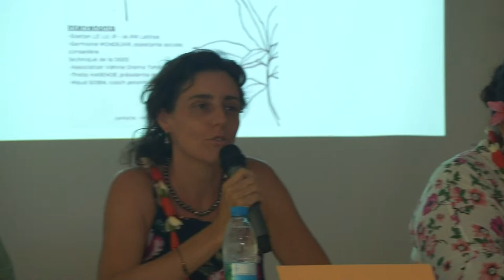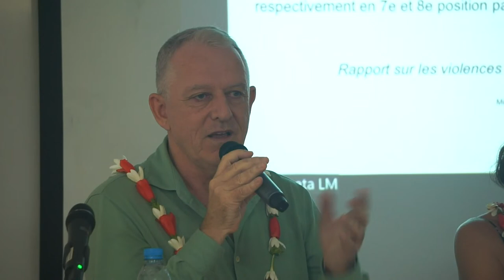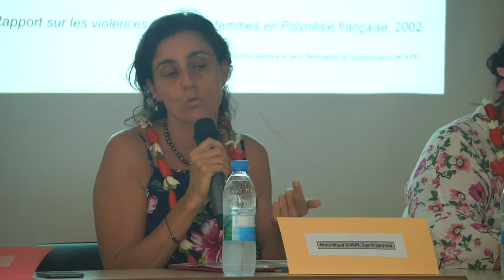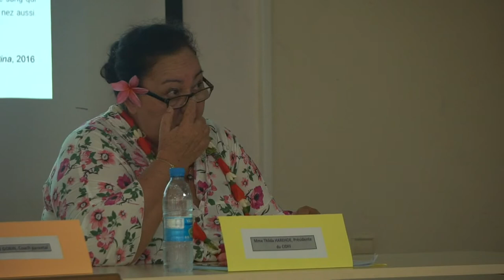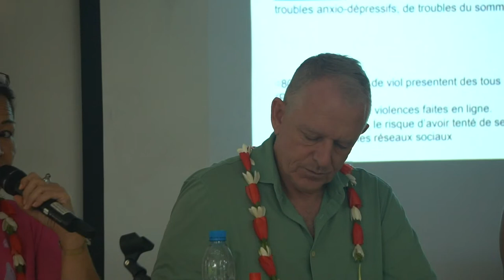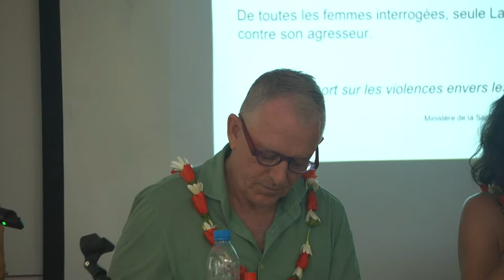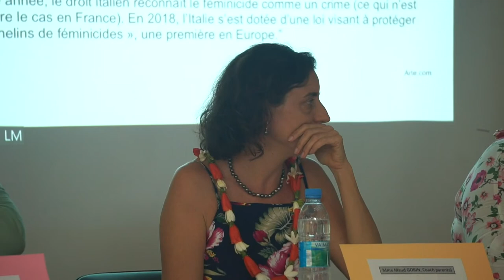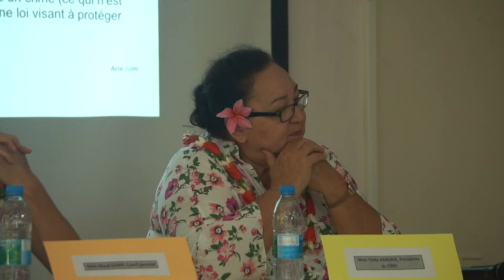Quel rôle joue l’éducation dans l’éradication des violences faites aux femmes ?